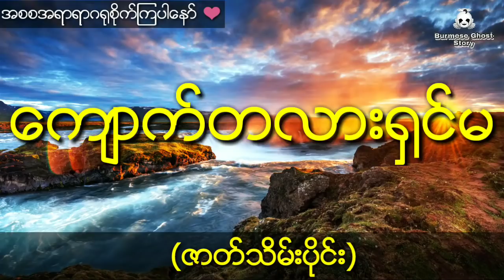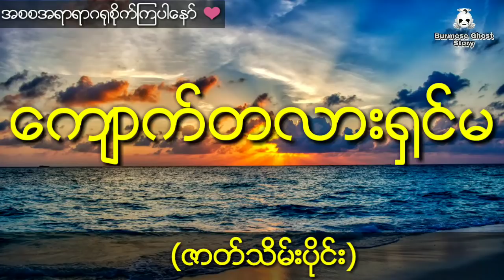နီမောင်နှင့် ကျောက်တလားရှင်မရဲ့အစွမ်း (ဇာတ်သိမ်းပိုင်း)